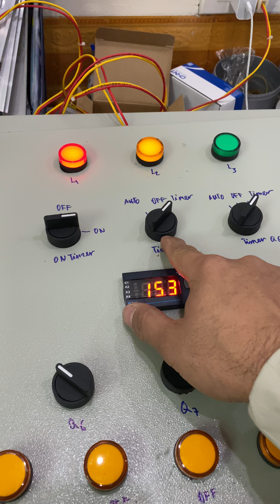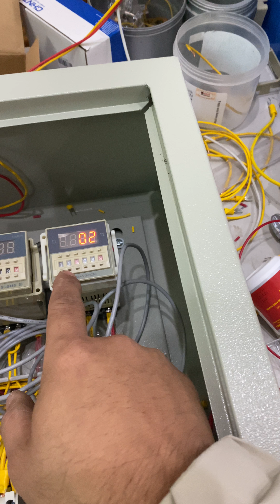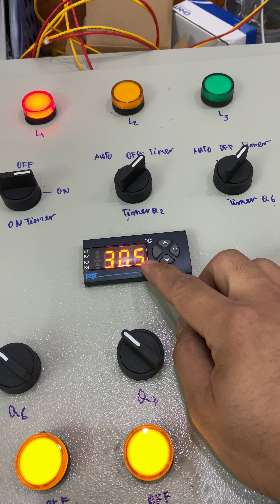Hướng dẫn tủ 6 quạt + 1 máy bơm ( khách Hàng Hà Tĩnh ) 10/1/2021